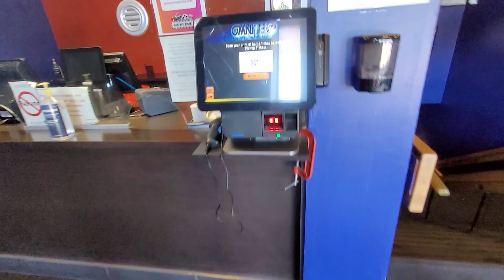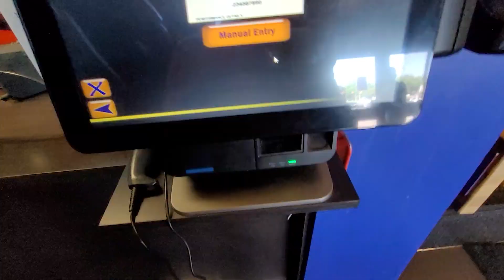Vikram Review Canada | Kaidhi 2 or Vikram 2 | LCU | Kamal | Vjs |Fahadh Faasil | Lokesh Kanagaraj